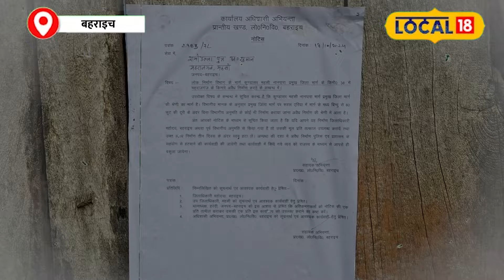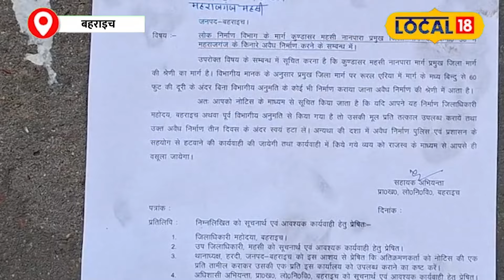Bulldozer Action In Bahraich: बहराइच हिंसा के बाद बड़ा एक्शन! 23 घरों पर बुलडोजर का खतरा!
A video has emerged from Bahraich, Uttar Pradesh, showing government action against the rioters and the killers of Ramgopal Mishra. Notices have been posted on the homes of the accused regarding bulldozer action. These notices have been issued by the Public Works Department for the removal of encroachments. The encroachers have been given a three-day ultimatum to vacate the premises, with a warning that if they do not remove the encroachments on their own, bulldozers will be used to carry out the action.

उत्तर प्रदेश के बहराइच से दंगाकर्ता और रामगोपाल मिश्रा के हत्यारों के खिलाफ सरकारी कार्रवाई का वीडियो सामने आया है. जहां आरोपियों के घर पर बुलडोजर की कार्रवाई को लेकर सभी के घरों पर नोटिस चस्पा की गई है. यह कार्रवाई लोक निर्माण विभाग की तरफ से अतिक्रमण हटाने को लेकर नोटिस लगाया गया है. नोटिस चस्पा कर अतिक्रमणकारियों से 3 दिन के भीतर खाली करने का निर्देश दिया गया है. खुद से अतिक्रमण न हटाने पर बुलडोजर चला कर कार्रवाई की जाएगी.